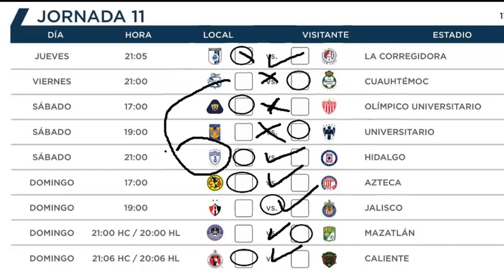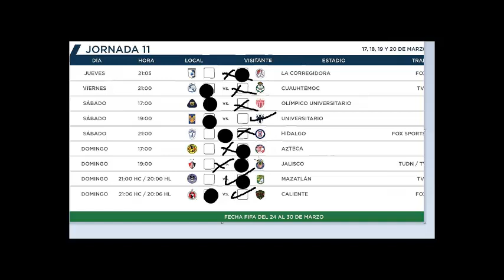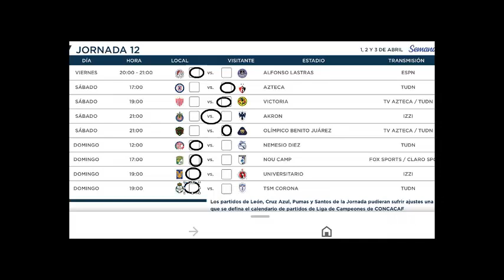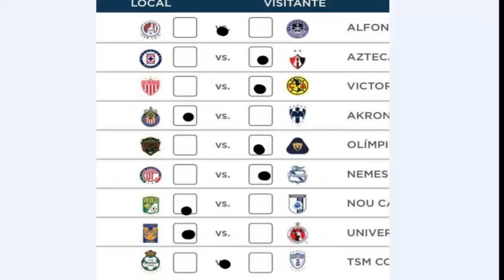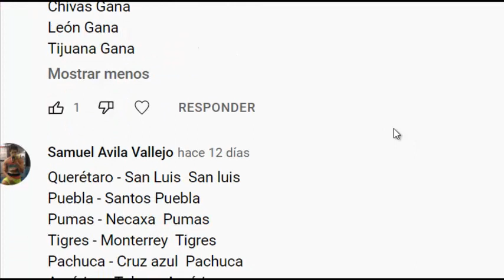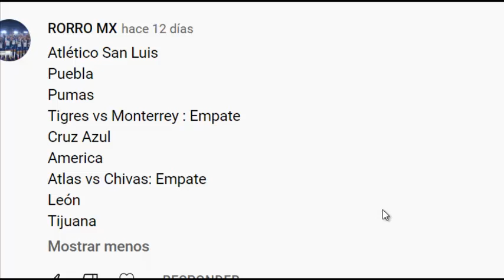Pronosticos clausura jornada 12 2022